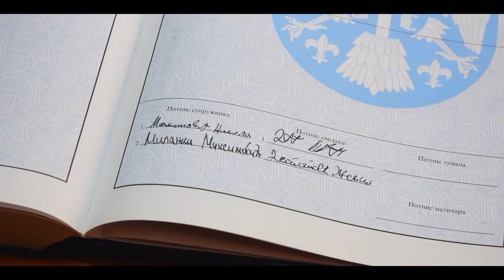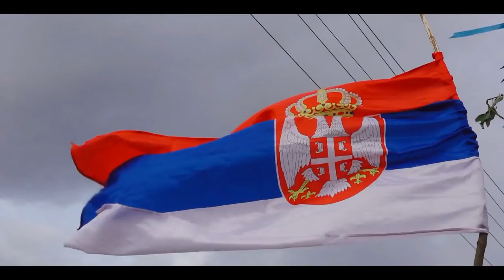Milanka i Nikola // Wedding Spot Loznica 2018 Svadba Uvod